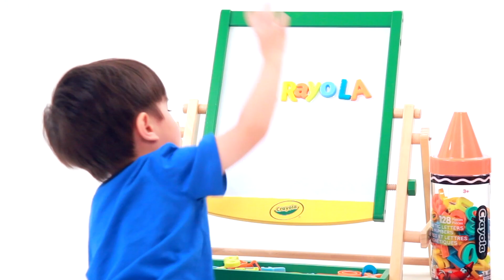[9931-02] Crayola® 128pcs Magnetic Letters & Numbers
• Cute crayon-shaped reusable tube
• Five Brightly Assorted Colors of 48 Uppercase letters, 48 Lowercase letters, 22 numbers and 10 math symbols
• Perfect size letters with rounded edges for toddlers (1.50”/38mm H)